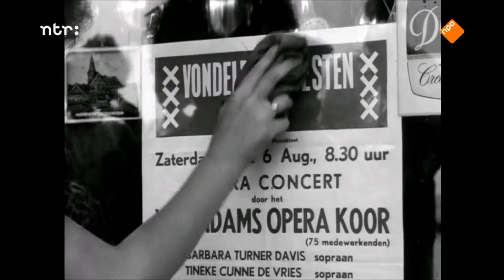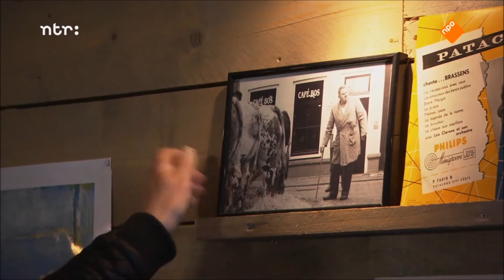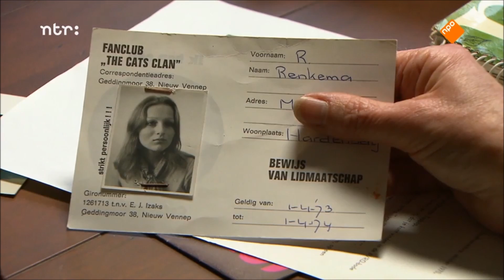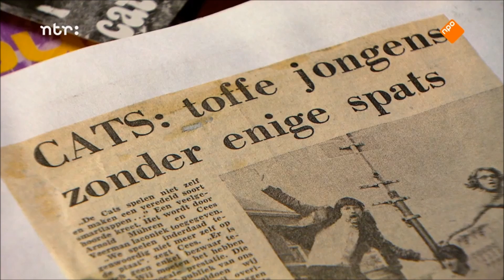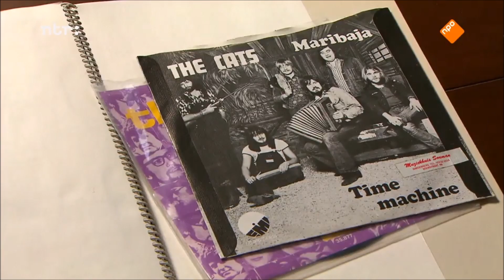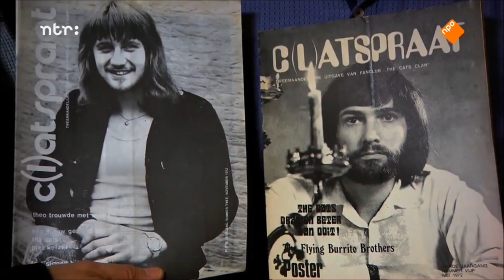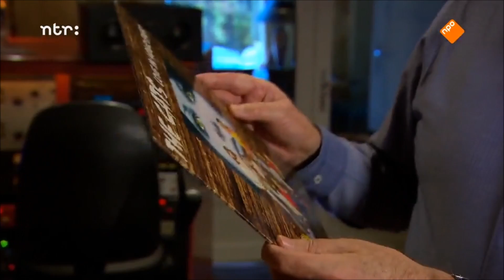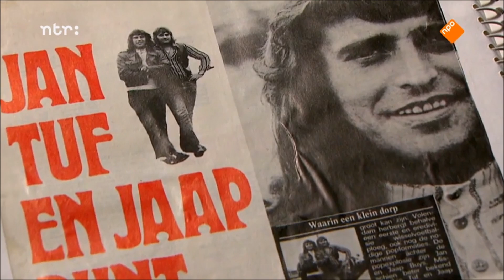De Amerikaanse Droom van The Cats